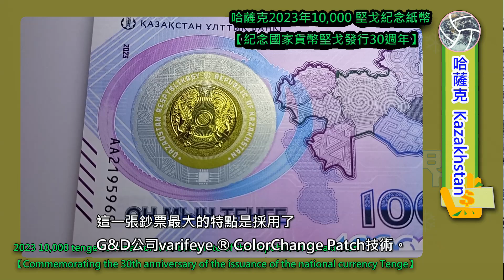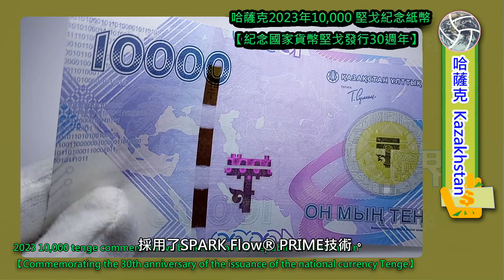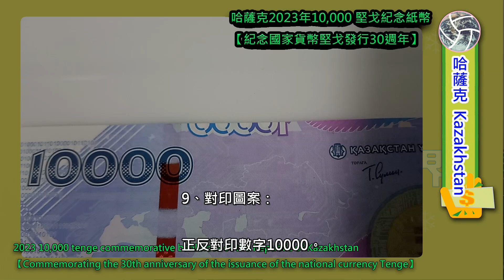【哈薩克 Kazakhstan】 哈薩克共和國2023年10,000 堅戈紀念紙幣【紀念國家貨幣堅戈發行30週年】2023 10,000 tenge commemorative banknote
大家好！這次介紹的是哈薩克國家銀行在2023年11月15日，為了紀念國家貨幣堅戈發行30週年而發行的１萬堅戈紀念鈔。

首先先簡介哈薩克這個國家和貨幣哈薩克堅戈。

哈薩克共和國，通稱哈薩克（Kazakhstan），為跨洲國家，地跨歐亞兩洲，主要位於中亞北部，在烏拉爾河以西的一小部分領土位於東歐。哈薩克是世界上最大的內陸國家，世界第九大國。

19世紀中葉，哈薩克名義上已經成為俄羅斯帝國的一部份。隨著1917年俄國革命及其後的俄國內戰，哈薩克領土曾變更過數次，哈薩克蘇維埃社會主義共和國於1936年成立，為蘇聯的一部份。

1991年蘇聯解體時，哈薩克為最後一個宣布獨立的蘇聯加盟共和國。原哈薩克共產黨第一書記"努爾蘇丹·納扎爾巴耶夫"，自當時起持續擔任哈薩克總統，直到2019年自行宣布退休。

1993年11月12日，哈薩克總統「關於發行哈薩克共和國國家貨幣」的法令發布。不久後在11月15日，哈薩克開始發行第一版堅戈，其中紙幣在英國印刷，硬幣在德國鑄造。同時哈薩克政府宣布退出盧布區。後來在1995年，哈薩克成立了自己的印刷工廠，結束了貨幣由外國代印的時代。

2006年11月15日，哈薩克共和國國家銀行發行第二版堅戈。2007年的3月20日，哈薩克國家銀行發布了堅戈的符號。

哈薩克國家銀行發行的貨幣，以採用高科技的防偽技術和創新大膽的設計而聞名，這張紀念鈔也不例外。

來看看票面設計：

正面圖案：莫比烏斯帶；哈薩克堅戈30週年紀念幣圖案；哈薩克的領土輪廓圖，其中各地區裝飾有各種哈薩克傳統裝飾花紋，其中包括了三個深色顯示的行政區為2022年設立的新行政區。

背面圖案：歐亞大陸地圖及哈薩克的領土輪廓；Galaxy®安全線；堅戈貨幣符號；莫比烏斯帶；哈薩克堅戈30週年紀念幣圖案。

防偽特徵：

1、varifeye ® ColorChange Patch：

2、Galaxy® Security Thread 防偽線：

3、SPARK Flow® PRIME 光學可變油墨：

4、水印：

5.珠光油墨：

6.螢光油墨：

7.壓印圖案：

8、凹印潛像：

9、對印圖案：

10、微縮文字。